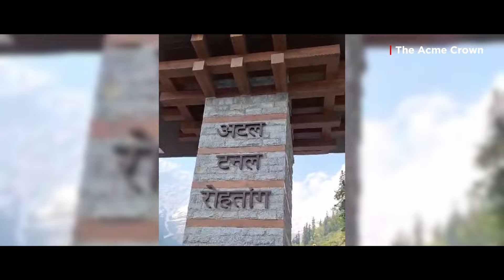Manali to Rohtang Pass via Solang Valley by Road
Traveling from Manali to Rohtang Pass via Solang Valley is a popular and scenic journey.

Distance and Time
Distance: Approximately 51 km.
Travel Time: Around 2-3 hours, depending on traffic and road conditions.
Route
Manali to Solang Valley: This stretch is about 13 km and takes around 30-45 minutes.
Solang Valley to Rohtang Pass: The remaining distance is around 38 km, taking about 1.5-2 hours.
Key Points Along the Way
Manali: Start your journey from this popular hill station.
Solang Valley: Known for adventure sports like paragliding, zorbing, and skiing (in winter).
Kothi: A picturesque village offering stunning views.
Gulaba: Another scenic spot where you might need to show your permit.
Marhi: A popular stop for refreshments and to acclimatize to the altitude.
Rohtang Pass: At an altitude of 3,978 meters, it offers breathtaking views of the surrounding mountains and valleys.

Rohtang Snow Point is a popular destination for tourists visiting Rohtang Pass. Here's what you can expect at Rohtang Snow Point:

Location and Access:-
Location: Rohtang Snow Point is located at Rohtang Pass, which is about 51 km from Manali.
Access: You can reach Rohtang Snow Point by road. The journey from Manali usually takes 2-3 hours, depending on traffic and road conditions. Ensure you have the necessary permits to travel to Rohtang Pass.

Activities:-
Snow Sports: Enjoy various snow activities such as skiing, snowboarding, sledging, and snowmobiling.
Photography: The breathtaking views of the snow-covered peaks and the surrounding landscape make it a perfect spot for photography.
Trekking: There are short treks around the area for those who want to explore further.
Playing in the Snow: Simply playing in the snow and building snowmen can be a delightful experience, especially for children.
Summer: The best time to visit Rohtang Snow Point is between May and November when the pass is open. During this period, you can enjoy the snow and clear weather.
Winter: Rohtang Pass is closed in winter due to heavy snowfall, but you can still find snow at lower elevations in places like Solang Valley.

Permits and Regulations:-
Permit Requirement: Travelers need to obtain a permit to visit Rohtang Pass. These are available online or at designated offices in Manali.
Environmental Fee: An environmental fee is charged to help maintain the area.
Timings: Rohtang Pass is usually open from late May to early November, depending on weather conditions. It's closed in winter due to heavy snowfall.

Road Conditions:-
Variable: The road conditions can vary, with some sections being well-maintained and others more rugged. It's advisable to travel in a sturdy vehicle, preferably a 4x4.
Weather Impact: Weather can change rapidly, so be prepared for sudden rain or snow, even in summer.

Recommendations:-
Start Early: To avoid traffic and enjoy the best views, start your journey early in the morning.
Stay Informed: Check the latest road and weather conditions before you start.
Health Precautions: Carry warm clothing and be mindful of altitude sickness. Keep hydrated and avoid strenuous activity at high altitudes.